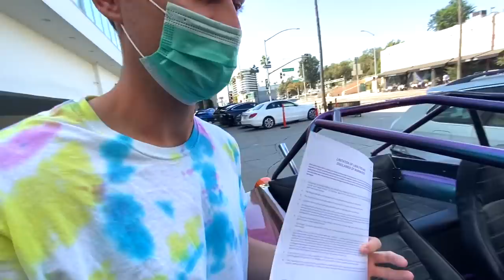Ryan's New Car???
In episode 43 of Carter's Life, carter sharer finds a strange Tesla that he suspects is Ryan Prunty's New car. Team RAR has a boat full of sushi (sushi boat) for dinner. The lego boat begins to sink and Carter has to rescue it. Ep 43 of carters life ends with carter sharer, stoves kitchen, matt, and bailey payne going to pick up Carter Sharer's dune buggy from the shop. If you enjoyed this episode comment